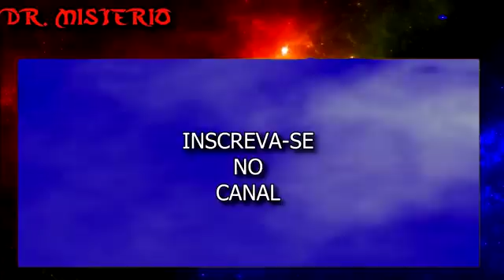MULHER FOTOGRAFOU FIGURA SINISTRA DE MULHER EM ALCATRAZ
MULHER FOTOGRAFOU FANTASMA EM ALCATRAZ.